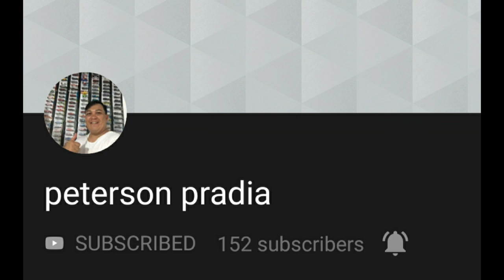PAANO GUMAWA NG CAKE HEART l SAUDI ARABIA VLOG#37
wazzup mga sadik!! maiba naman try naten gumawa ng cake :)

paano gumawa ng graham cake na may fruit cocktail
paano gumawa ng cake na hindi gumagamit ng oven